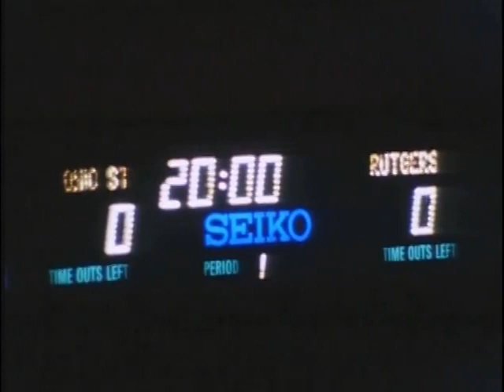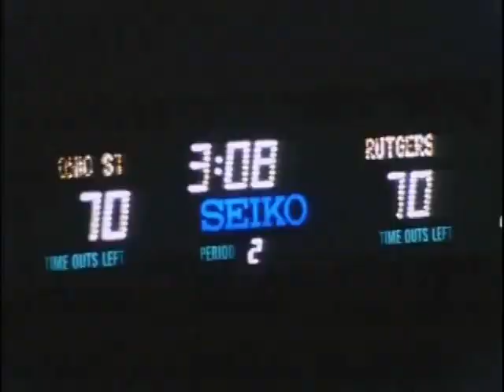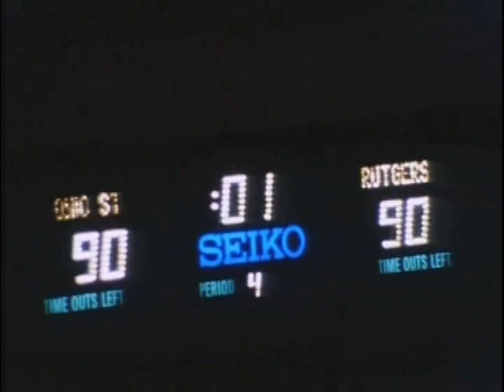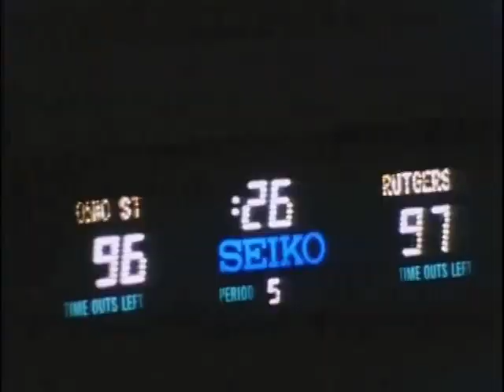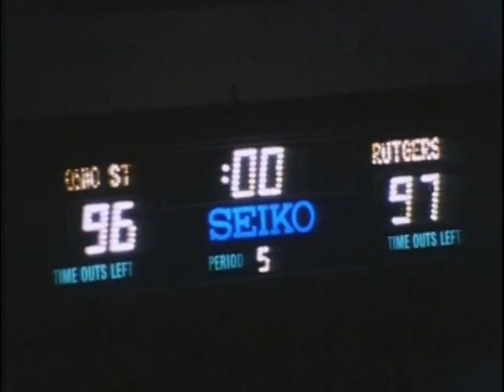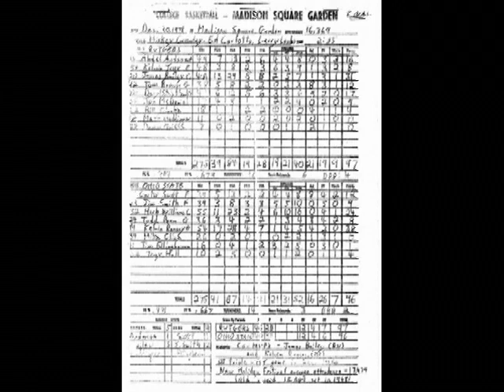Rutgers v. Ohio State - 12/30/78 - ECAC Holiday Festival Championship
Rutgers Scarlet Knights defeat Ohio State Buckeyes in Triple OT, 97-96 - December 30, 1978 in Holiday Festival at Madison Square Garden

Co-MVPs - James Bailey (Rutgers), Kelvin Ransey (Ohio State)